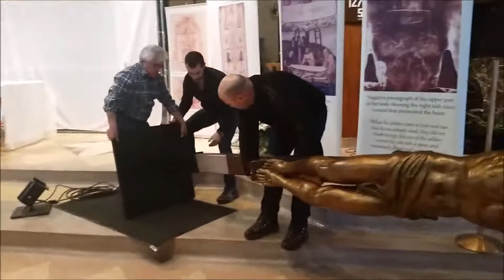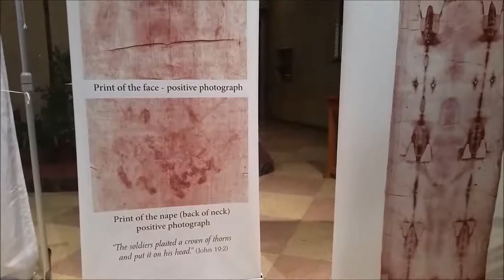Presentazione della Sacra Sindone di Torino a Hamilton,Canada; 8.02.2015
Presentation della Sacra Sindone di Torino nella Parrochia St. Anthony of Padua, Hamilton, febbraio 8, 2015 alle 3 P.M. nella lingua Italiana. Promossa da Societa Unita, a cura del ricercatore Torinese, Walter Pezzo, Coordinata da Padre Claudio Piccinini.